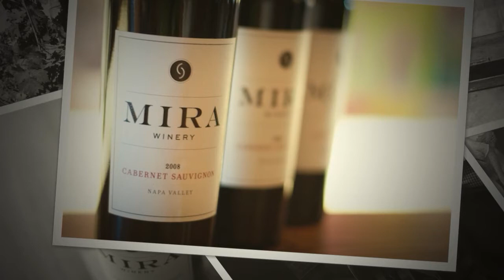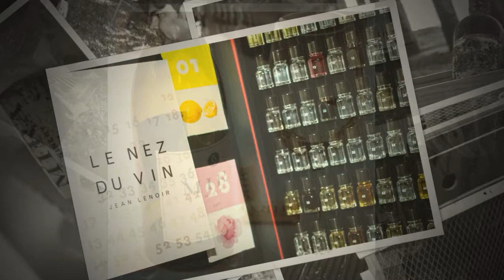How To Taste Wine With Mira Winery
Find out how to taste wine like a pro, courtesy of Mira Winery, at the Mira Winery Napa Valley Education Center & Tasting Room in Charleston, S.C.

To learn more about the Napa Valley Education Center & Tasting Room in Charleston, S.C.,

First, make sure you're in a quiet room free of distractions. Everything can affect the taste of wine, so make sure there are no loud noises or crowds around you. Smells can also alter the taste of the wine, so make sure there are no strong cooking or perfume smells wafting into your space.

The temperature of the wine matters! Make sure you're serving at the right temperature. To find out what that is, check out our blog post on the topic

Second, give your wine a good swirl. This allows some oxygen into the wine and releases its natural aromas. Give it a series of quick, short sniffs. These steps will help you evaluate the wine by sight and smell, allow you to identify what kind of wine it is, and potentially predict what it will taste like.

Next, it's time to taste! Take a small sip and let it linger in your mouth. Roll the wine around to your mouth and pay attention to how it feels. Then, swallow and feel the wine running through your body.

Thanks for joining us today. We hope our guide on how to taste wine was useful.

For more, visit The Napa Valley Education Center & Tasting Room, which provides unique access to the wine industry through educational and tasting programs, and the opportunity to experience Napa Valley and the world of winemaking through interactive displays, wine club member EduTastings, videos, and a series of classes. Must be 21 or older. See you soon!